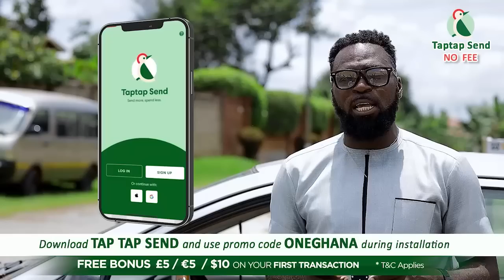LƓβT won’t work in Ghana- Gospel legend McAbraham f!res on new song, awards, divorce &why no collabo